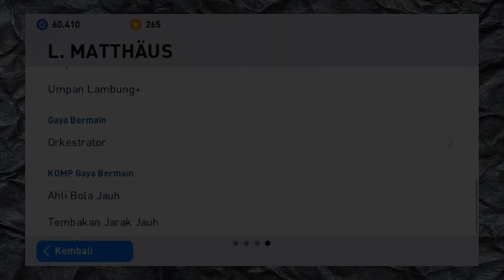ICONIC BAYERN MUNCHEN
Hallo Selamat Datang DiChannel Everyand Official

Memberikan pengalaman berdasarkan pengalaman pribadi saya. Semoga bisa menambah wawasan kecil atau lebih buat kalian semua yg menonton vidio ini.

Ingin bikin kaos dengan desain sesukamu?